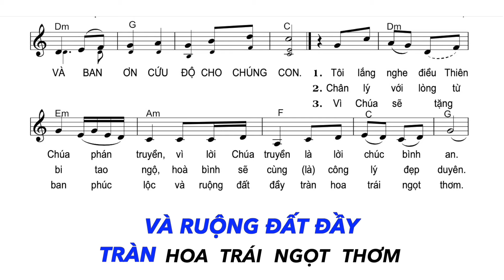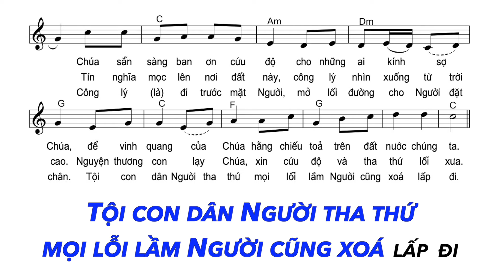Thánh Vịnh 84 - Đáp Ca Chúa Nhật 15 Thường Niên Năm B | Lm. Huy Hoàng | Thanh Vân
Đáp Ca Chúa Nhật 2 Mùa Vọng Năm B
Đáp Ca Chúa Nhật 19 Thường Niên Năm A